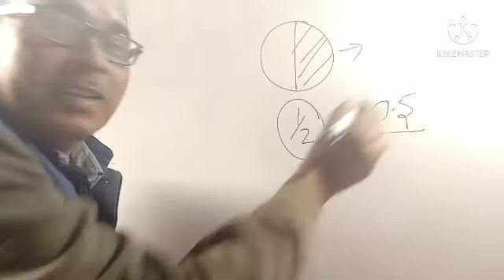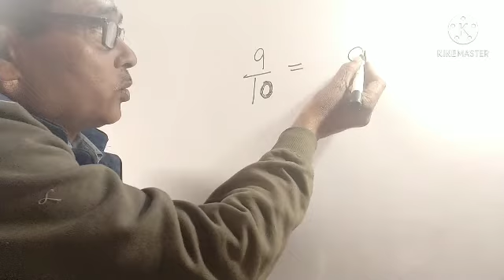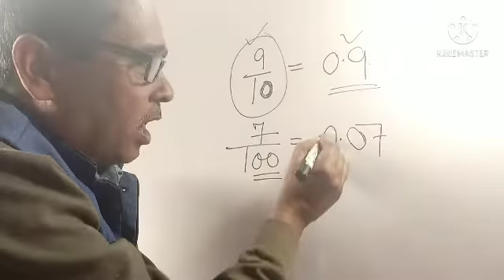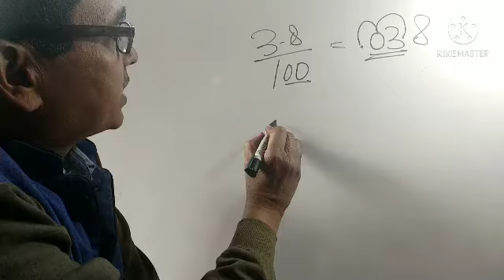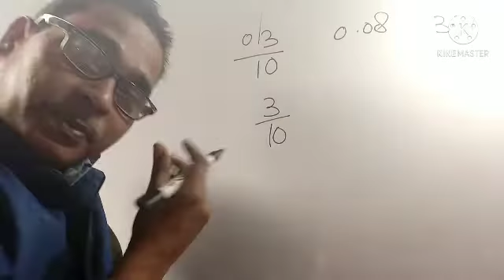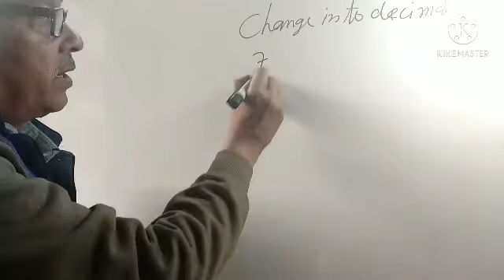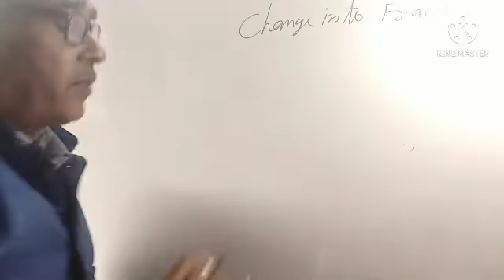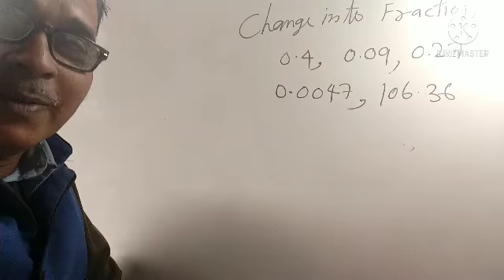change decimal into fractions or fractions into decimal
बदलते हुए जमाने में बिना मैथमेटिक्स और इंग्लिश के काम नहीं चलने वालाबड़े होने पर पता चलता है कि मैथमेटिक्स में बच्चा कमजोर हो रहा है कारण होता है कि बचपन में छोटी-छोटी बातों को उसने ध्यान से नहीं सीखा था जिस क्लास में जो चीज होती है उसको उसी क्लास में सीखने की जरूरत होती है तो इस वीडियो में मैंने थर्ड फोर्थ फिफ्थ में पढ़ रहे बच्चों के लिए छोटी-छोटी बातें सिखा रहा हूं चैनल को सब्सक्राइब करें और आप से संबंधित जो भी बच्चे हैं मेरे वीडियो दिखाएं तो उनकी मैथमेटिक्स और इंग्लिश कमजोर नहीं रहेगी